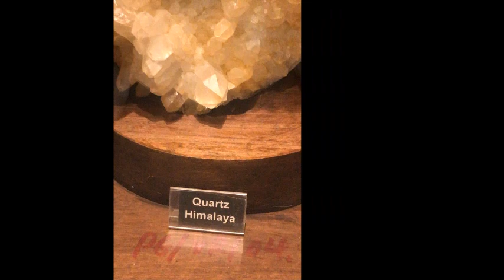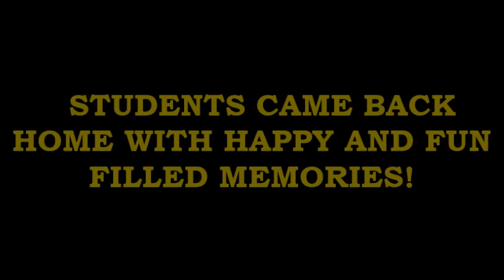GIRTON HIGH SCHOOL TRIP TO IGATPURI 2018-19